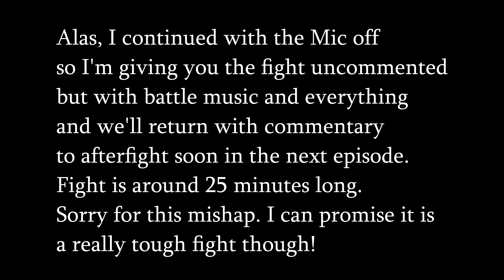SILENT FIGHT - Pillars of Eternity 2 Deadfire Turn-Based Path of the Damned + RP (2020) #64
★ When I lost a fight against my Mic in the deep dungeons below the Gullet. ★ Pillars of Eternity 2 Deadfire, Path of the Damned, Turn-Based Completist Playthrough / Walkthrough with Roleplay (Complete version, all DLCs, 2020, Version 5.0, mostly blind) ★ Custom Group: Death Godlike Swashbuckler Main (Rogue Streetfighter / Fighter Black Jacket) Kevaver Forgedawn, Pale Elf Universalist (Druid Lifegiver / Priest of Eothas) Quoril Yogsword, Wood Elf Blood Mage Wizard Gurstine Duskwalker, Island Aumaua Crusader (Black Jacket Fighter / Paladin Shieldbearer of St. Elcga) Adonan, Wood Elf Scout (Rogue Assassin, Sharpshooter Ranger) Cailvassa Greenleaf

★ Playstyle: We will complete all the quests. We will not reload except for technical difficulties or, well, dying :D ★

★ How we'll handle the gameplay (Path of the Damned / Blind) ★
We will optimize our character builds and go for effective combat. That might be very hard as we go into this BLIND. Some deaths will definitely be in and I won't cut them out so we can learn from them. Roleplay-ish these are nightmares and visions showing us wrong ways :-) Usually though very few reloads will be needed – knock on wood :D
This is a COMPLETIST run, too, so we will try to explore everything everywhere but we will not use a guide for that. ★

★ How we'll roleplay ★
We won't respect authority, only deeds count for us. If possible and reasonable we'll empower the commoners and deprive nobles and other authorities of their power. There are, of course, always some exceptions, but that's the general intent. As we are curious we will explore every area to the fullest. We will take our time to enjoy the game together. ★

★ How we will handle the story ★
We will go deep into the story options and discuss our decisions. We are curious, so we will explore all talk options possible.

★ DLCs ★
All DLCs enabled. (Beast of Winter ★ Seeker, Slayer, Survivor ★ The Forgotten Sanctum and the free ones = Complete Edition)

★ Game Info: Genre – Classic Isometric Roleplaying Game, like: Baldur's Gate, Pillars of Eternity, Icewind Dale – available on Gog.com and Steam ★